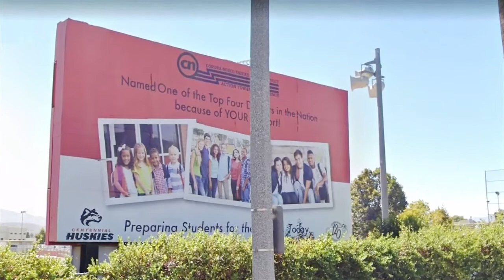Cantate Domino canticum novum | C. Monteverdi | Centennial High School Treble Choir | Corona, CA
The Centennial High School Treble Choir from Corona, California, U.S.A. competed at the World Strides - Heritage competition in San Diego, CA in March 2018.  The choir sings this piece a cappella.  The choir is under the direction of Michael DeVries.  The Centennial High School Huskies are recognized as a California Distinguished School.

This piece was composed by Claudio Giovanni Antonio Monteverdi in 1620.  It consists of texts from Psalm 96:1-2 and Psalm 98:1, 5 and 6 that were merged.  In Latin, the text is:

Cantate Domino canticum novum, cantate et benedicite nomini eius, quia mirabilia fecit. Cantate et exultate et psallite, psallite in cithara et voce psalmi, quia mirabilia fecit.

Translated into English, it reads:

O sing unto the Lord a new song, sing and praise His Name: for He hath done marvelous things. Sing, rejoice, and give thanks. Sing to the harp with a psalm.